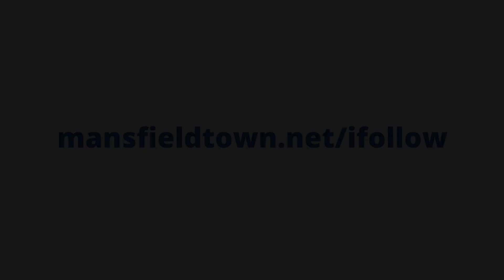James Perch on Colchester win